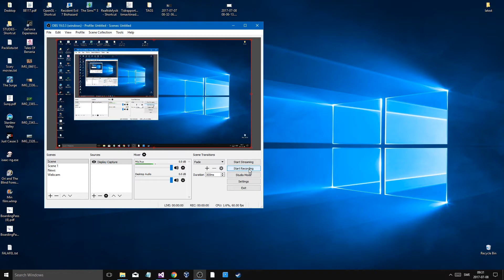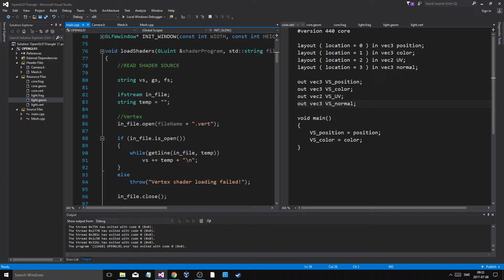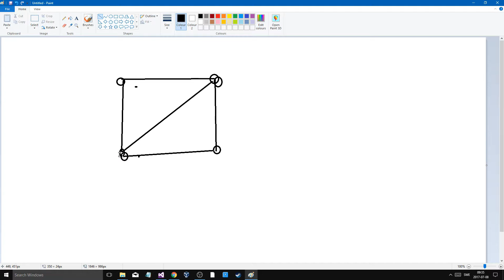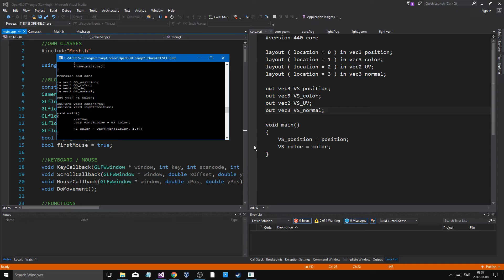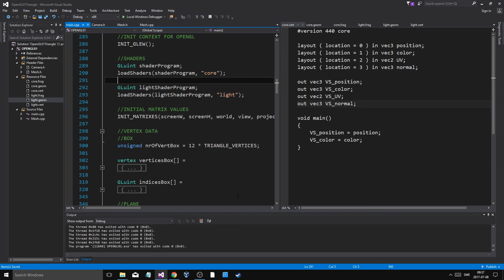3D OpenGL / C++ Examples 04 | Intro to what we are going to be recreating!